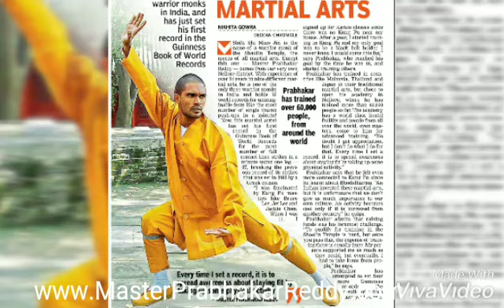Kung-fu Summer camp 2019 Master Prabhakar Reddy school of Martial arts india +91 9849465401 Nellore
The Best Indian Martial arts training camp in teach master Prabhakar Reddy Indian